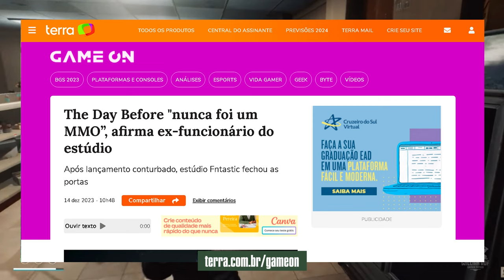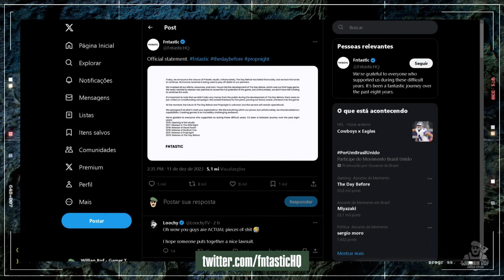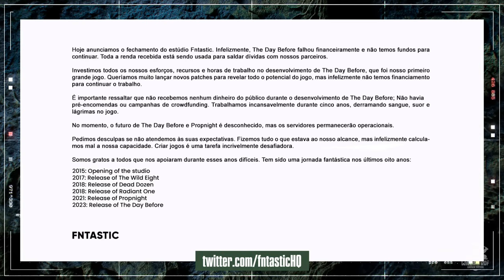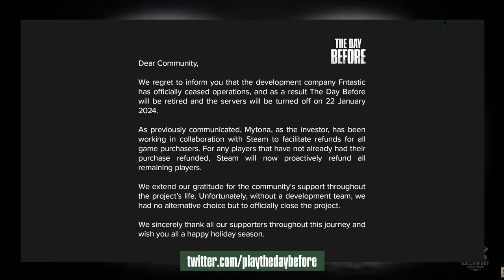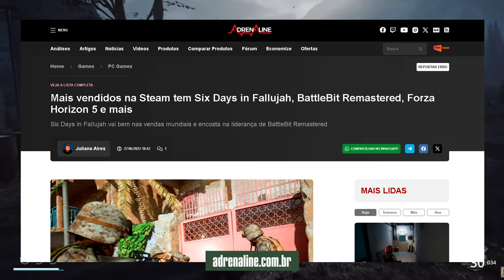INACREDITÁVEL - PORQUE ALGUMAS PESSOAS CONTINUAM DEFENDENDO THE DAY BEFORE?